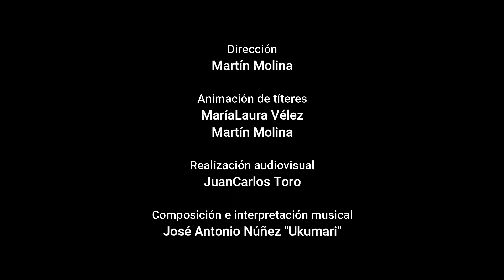Trailer "Churi, hijo del río" versión virtual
Trailer  "Churi, hijo del río"